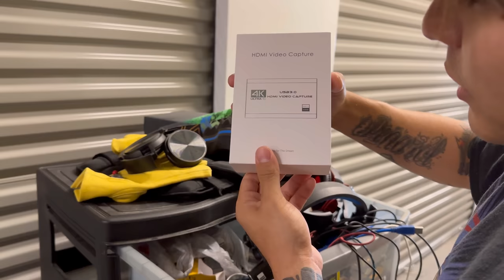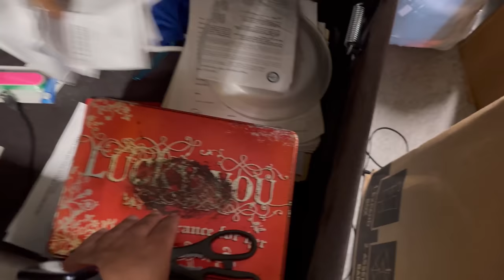Volvió a suceder.. si no lo grabo nadie lo creería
Por $30 nuevamente..

Tremenda revisada con las tres B
BUENO BONITO BARATO

Que dicen ustedes le pegamos con este storages ??

Dejenme saber en los comentarios

Vamoyvamo 🇺🇾🇺🇸